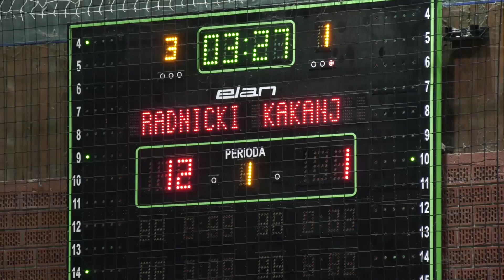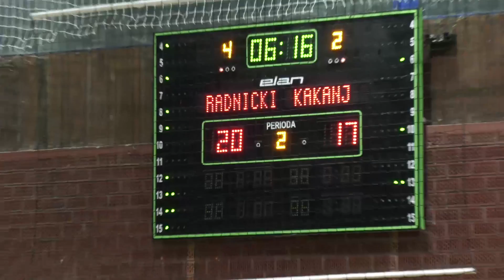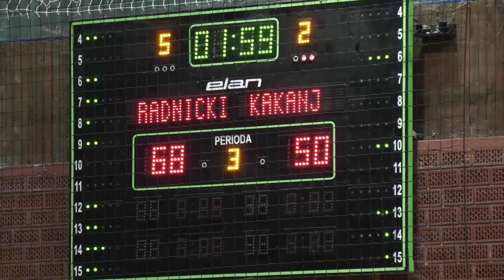- A1 Liga KSBIH Kolo 11. KK Radnički - KK Kakanj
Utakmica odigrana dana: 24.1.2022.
Dvorana: Mirsad Hurić Goražde